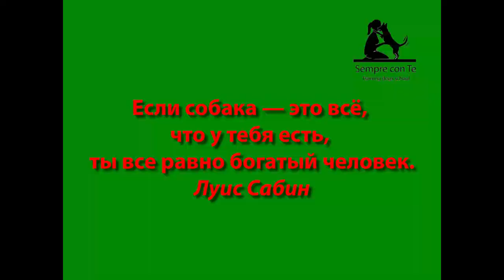Ещё один способ удержать крупную собаку без поводка